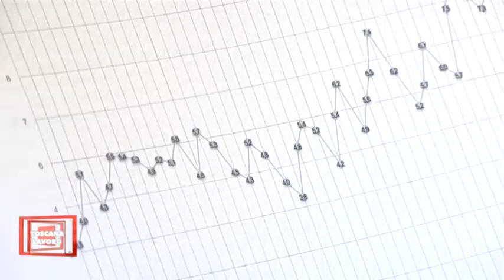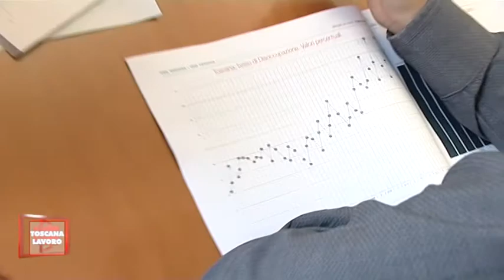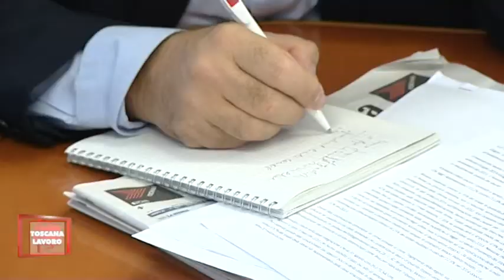Focus economia: "Non ci siamo sbloccati"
Interviste a:
F.Giovagnoli - Ires Toscana
D.Quiriconi - Segr. Cgil Toscana